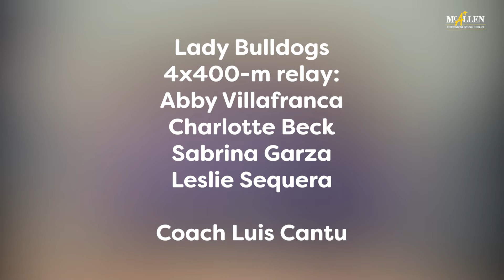Bulldogs track team sets record! - McAllen HS | McAllen ISD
The McAllen High girls track team has had a great year in 2021, winning multiple championships.

They won the District crown for the third straight time this spring and then won the Area championship for the first time in program history. At the Regional meet April 24 in San Antonio, their 1,600-meter relay team ran like gangbusters. They broke the school record that had stood up since 1981, that's forty years. The new record is now 3:58.79, more than a second better than the previous school best of 3:59.85. They finished second at Regionals and became the first relay team in program history to qualify for state.

The team includes Abby Villafranca, Charlotte Beck, Sabrina Garza and Leslie Sequera. The Girls Track Coach is Mr. Luis Cantu. The state meet will be May 7 in Austin. Good luck Lady Bulldogs!